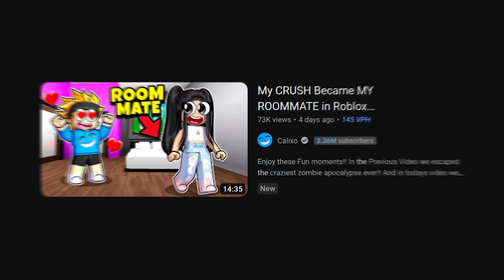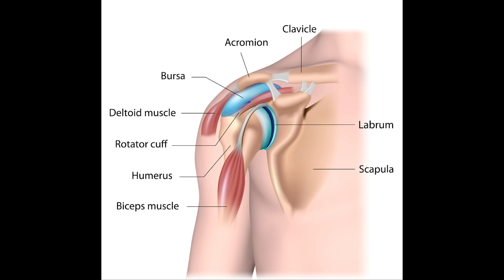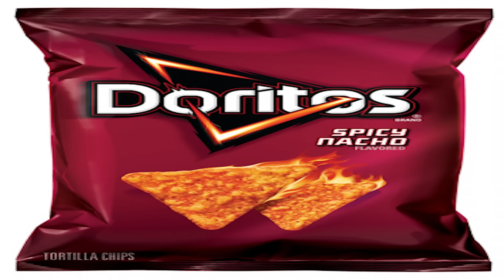This Psychotic Roblox YouTuber Got Worse.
Roblox. Roblox TikTok and Roblox cringe has plagued the internet with their terrible Roblox TikTok trends and Roblox Roleplays and much more. Today we revisit the most psychotic Roblox YouTuber and see the Roblox roleplay cringe Calixo made.